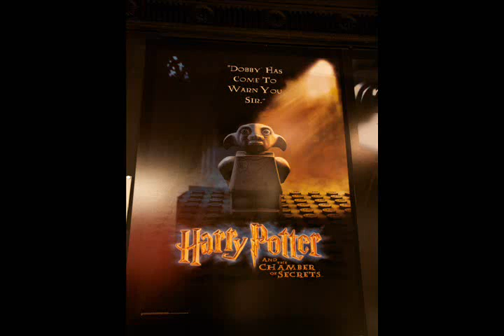LEGO: Movie Game Official Fan-Made Soundtracks Intro # 1 - [HD] - Part 1 !!!!!!!!!!!!!!!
This was the first official high-definition - [HD] - Fan-Made Soundtrack Intro for all of the LEGO GAMES & MOVIES, in this wonderful tribute to the LEGO video game/real-life movie histories !

INTENDED !